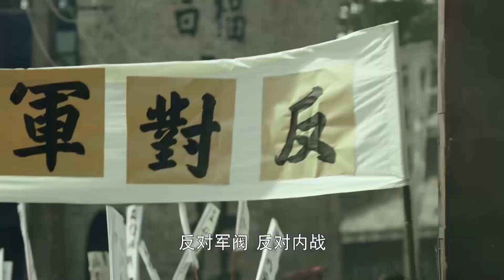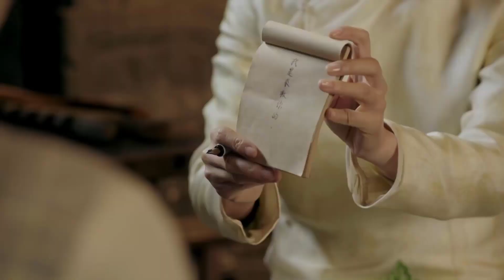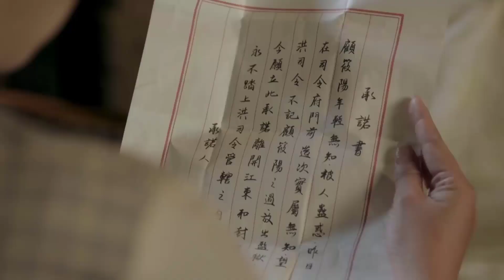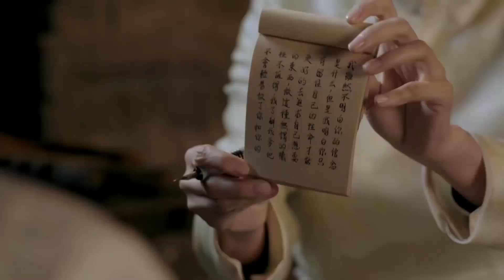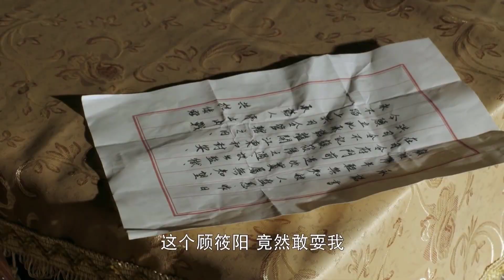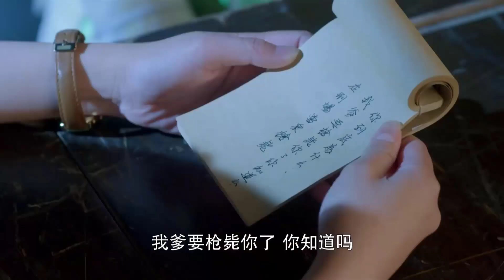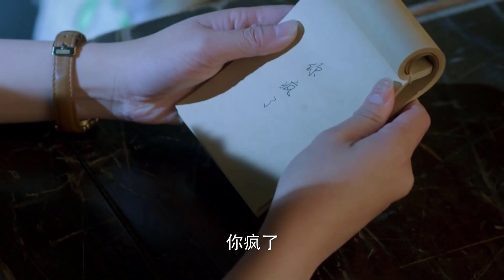[Thuyết Minh] LOẠN THẾ ANH HÙNG - Tập 31 | Phim Bộ Hành Động Kháng Nhật Cực Đỉnh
✤ Đạo diễn: Chúc Đông Ninh
✤ Diễn viên: Lý Kiện, Lâm Giang Quốc, Hàn Vũ Thần
✤ LOẠN THẾ ANH HÙNG (Nghĩa Hải) kể về những năm 20 của thế kỷ 20 xảy ra cuộc hỗn chiến của các quân phiệt, chiến tranh khói lửa, thời cục biến động. Cảnh Thụy Lân đại diện cho quân binh và Cố Lang Sâm đại diện cho bên thế lực đen tối, hai thế lực khống chế 6 tỉnh phía Giang Đông. Hậu sinh của hai nhà là Cảnh Thế Thâm và Cố Triệu Lễ từ nhỏ vốn đã có cùng chí hướng. Trong một lần bị bọn buôn thuốc phiện bắt cóc, ba người quen biết nhau, sau đó trốn ra ngoài kết nghĩa huynh đệ. Nhiều năm sau, lão đại Cố Triệu Lễ trở thành người đứng đầu của bên thế lực đen tối, lão nhị Cảnh Thế Thâm cũng kế thừa sự nghiệp quân binh của cha, lão tam Danh Tự dựa vào bán tin tức tình báo để kiếm sống, ba người hỗ trợ lẫn nhau. Lão nhị vô tình đẩy ba người vào tình thế nguy nan, Cố Triệu Lễ trong lúc tình thế cấp bách đã bỏ mặc Danh Tự để cứu Cảnh Thế Thâm, lão tam gặp nạn khiến cho mối quan hệ của Cố Triệu Lễ và Cảnh Thế Thâm như nước với lửa. Lão tam đại nạn không chết, cảm thấy tình cảm huynh đệ nhạt nhòa, sự thù hận càng nhen nhóm trong lòng, kiên quyết thay tên đổi họ để xuất hiện trước mọi người, khơi mào cho hàng loạt cuộc tranh đấu kịch liệt giữa ba huynh đệ. Vừa đúng lúc xảy ra sự kiện 7/7 quân Nhật xâm chiếm toàn bộ lãnh thổ Trung Quốc, ba huynh đệ đối mặt với nguy biến quốc gia, cuối cùng cùng nhau hợp sức chống lại kẻ thù. Trong cuộc kháng chiến chống Nhật, ba huynh đệ đã tạo thành ba mũi tiên phong chiến đấu vô cùng anh dũng.